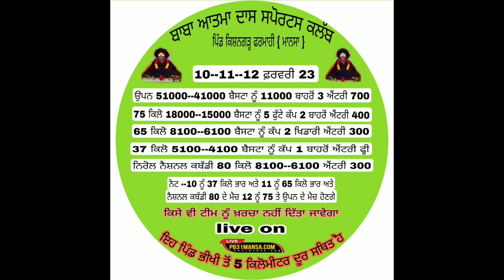Aaj De Kabaddi cup 12 February 2023 | live kabaddi cup | Final Kabaddi cup